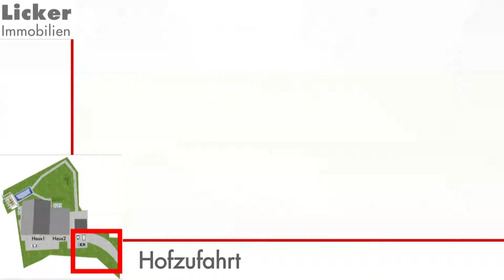Video-Besichtigung Villa Waiblingen 8805